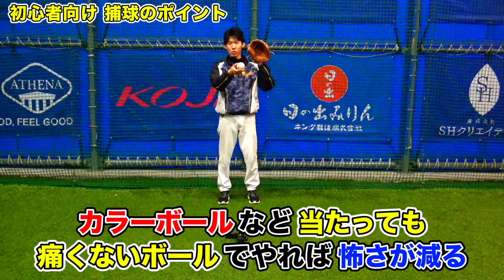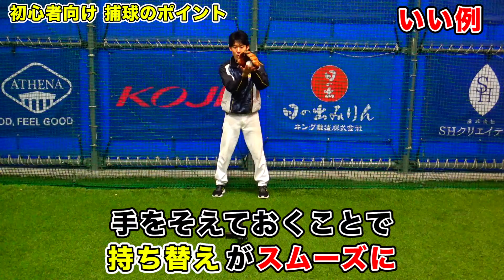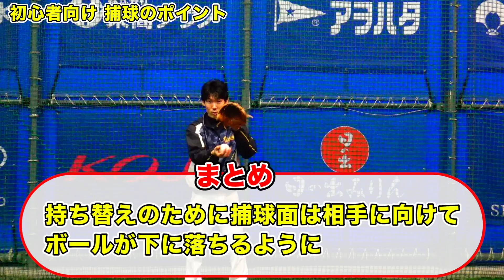キャッチボールの基礎！捕球をうまくするポイントを解説！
★「俺の育成論」指導者・保護者・選手向け野球ブログ

(検索ID：＠vkn9218e)